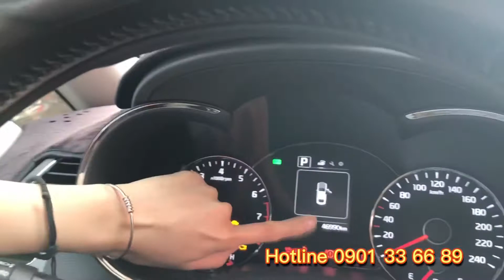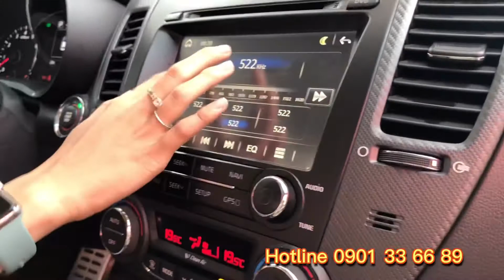Kia Cerato Số Tự Động 2018 Giá 520 triệu, hỗ trợ trả góp 70%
[FastCars - Xe qua sử dụng]

Xe bán: KIA CERATO 1.6 AT SX 2018

- Màu : Bạc, đăng ký lần đầu 05/2018, xe gia đình sử dụng
- ODO: 46.000 km, xe gần như mới 100%
- Biển số: Bình Phước ngay chủ đứng tên, ủy quyền, công chứng mua bán minh bạch
- Phụ kiện zin theo hãng, đủ 2 chìa remote, nội ngoại thất rất mới, mâm lốp sơ cua còn đủ, dán phim cách nhiệt, lót sàn 5D.
- Bảo dưỡng hãng theo định kỳ đầy đủ

Giá 520 triệu hỗ trợ trả góp 70%

—- CAM KẾT —-
☑️ Bảo hành xe 06 tháng hoặc 10.000km
☑️Mua xe không lo mất giá: Trong 7 ngày, nếu Quý khách mua xe và không hài lòng, cam kết thu hồi lại xe với mức khấu hao chỉ từ 3-5%
☑️ Đảm bảo 5 tiêu chí VÀNG: KHÔNG tai nạn - KHÔNG thủy kích - KHÔNG đại tu động cơ hộp số - Nguồn gốc xuất sứ rõ ràng - Hồ sơ hợp lệ, sang tên ngay.
⚜️FASTCARS⚜️
Fast Buy Fast Sell
Địa chỉ: 642B Quốc Lộ 13, Hiệp Bình Phước, Thủ Đức, HCM